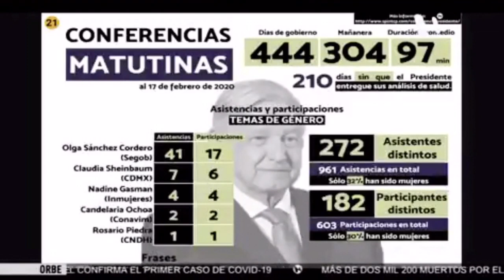La agenda feminista no es importante para AMLO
Andrés Manuel López Obrador ha intentado cambiar el tema de los feminicidios cada que se le ha cuestionado en la conferencia matutina, lo que demuestra que el feminismo no es parte de su agenda. 👇🏼